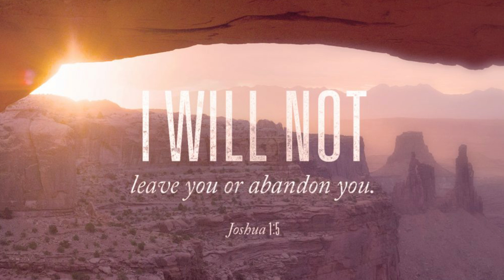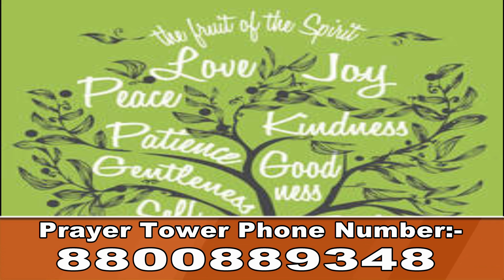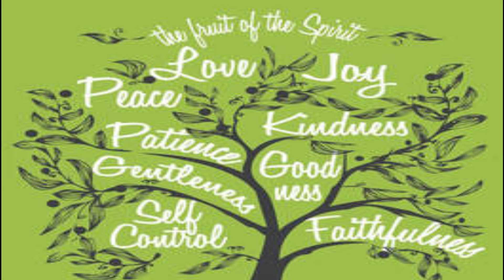सच्ची दाखलता मैं, हूँ | With Apostle Vinod Prodchia | Vinod Prochia Ministries